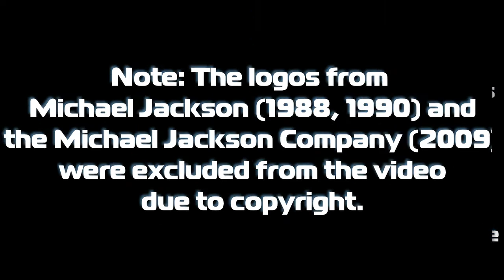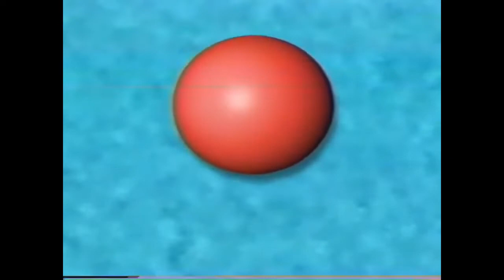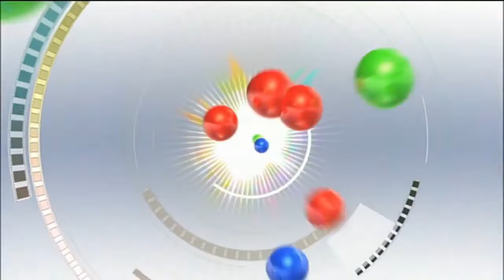Music Entertainment Logos Compilation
By TR3X PR0DÚCTÍ0NS